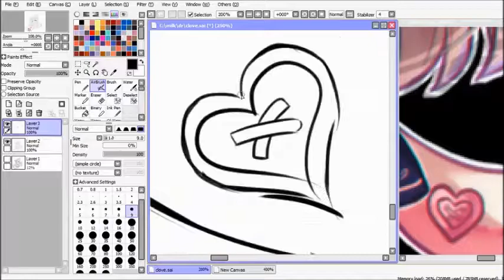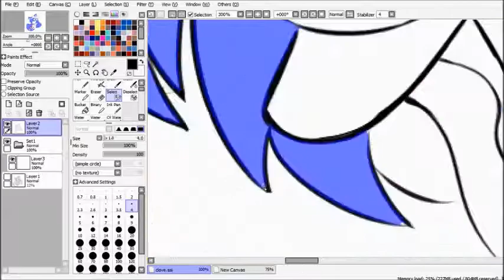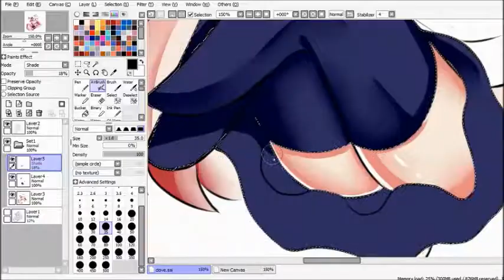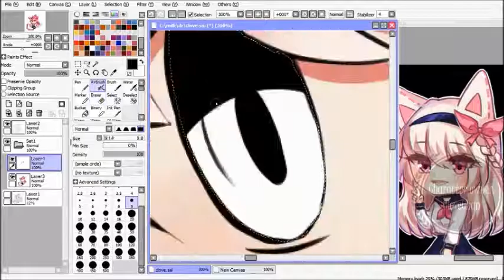【Speedpaint】Rimi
Drawing for Clove's art contest!